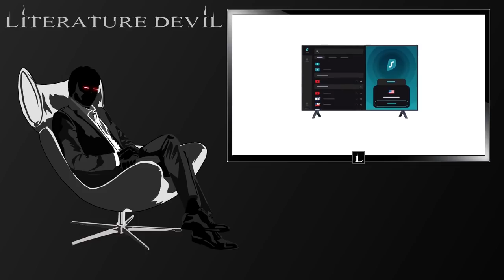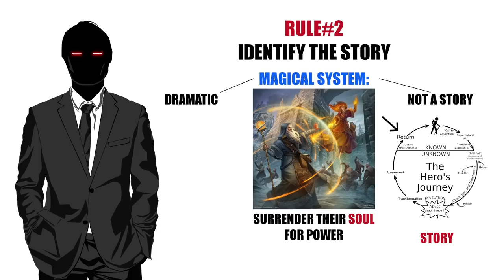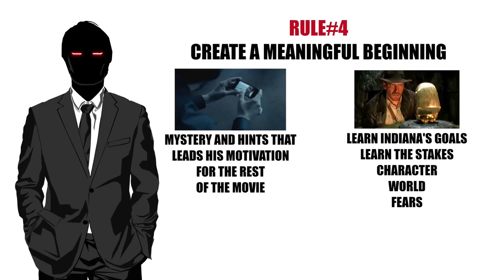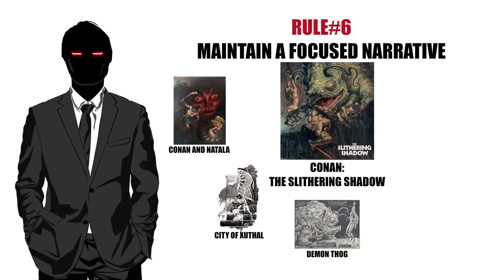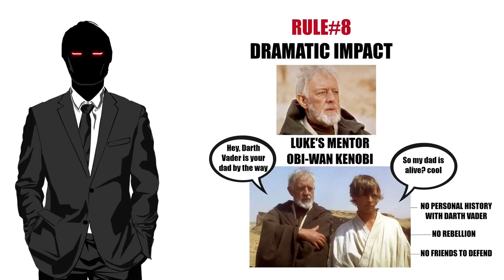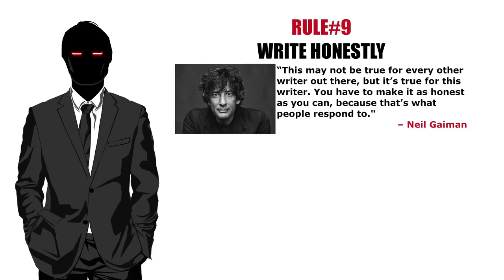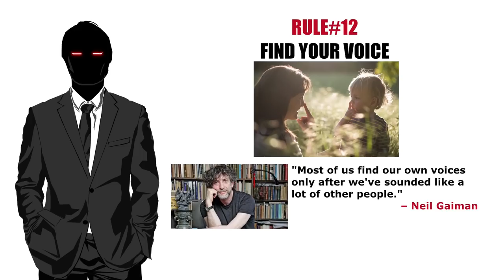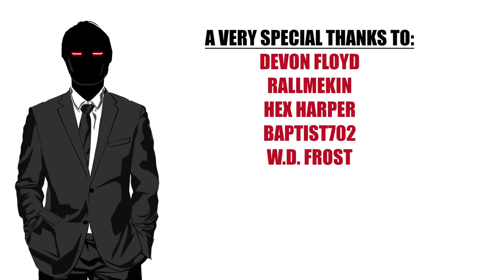Literature Devil's 12 Rules for Writing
Let's take a look at some of the most common mistakes I've seen made over my long history in independent fiction and how to hopefully avoid them!

Chapters
0:00 Thumbnail
1:25 Introduction
4:23 Rule#1 Know Your Audience
6:12 Rule#2 Identify the Story
8:18 Rule#3 Establish Conflict
10:57 Rule#4 Create a Meaningful Beginning
16:37 Rule#5 Develop Your Craft
18:49 Rule#6 Maintain A Focused Narrative
21:42 Rule#7 Maintain Suspension of Disbelief
25:01 Rule#8 Dramatic Impact
29:39 Rule#9 Write Honestly
33:16 Rule#10 The Muse is a Luxury
35:41 Rule#11 Never Fear Mistakes
39:40 Rule#12 Find Your Voice
42:30 Rule#13 Never Give Up